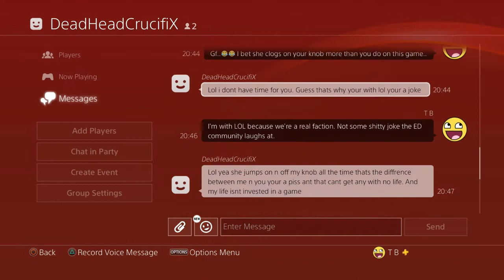HIVE CLOGGER*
SHAREfactory™